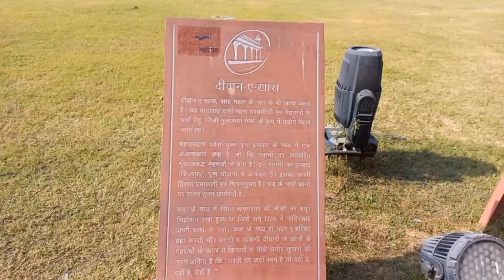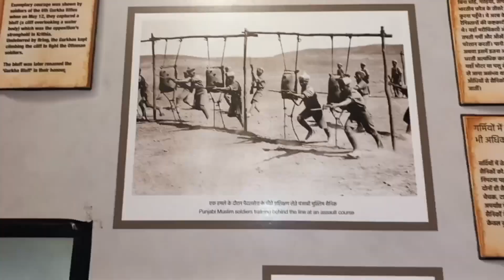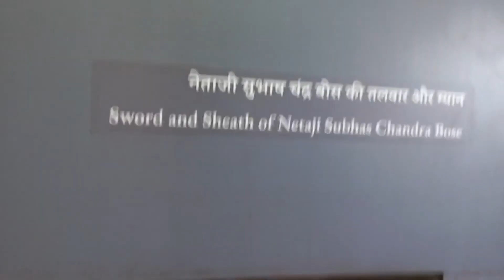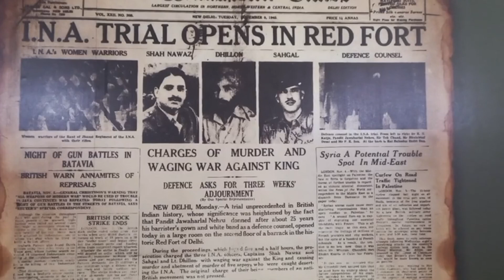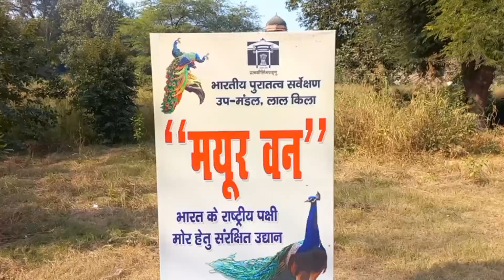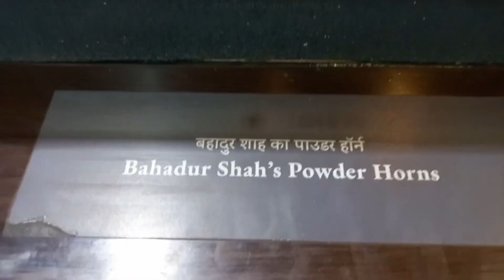Red Fort Mausam😍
Red Fort Delhi Lal Qila Old Gun
mughal history museum
India 1947 independence🇮🇳

Likes ❤️

Lots of ❤️